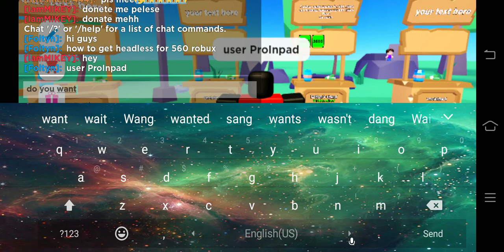HOW TO GET HEADLESS FOR 560 ROBUX